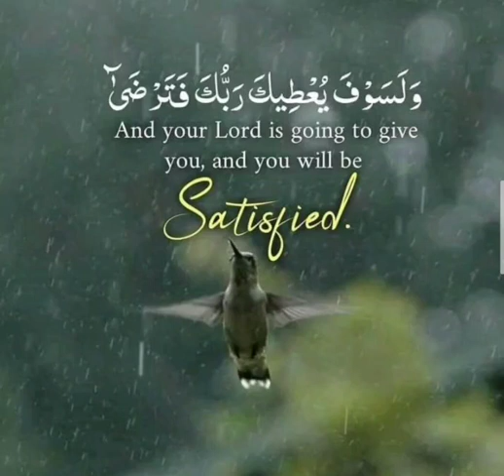ولسوف یعطیک ربک فترضی wala saufa yutika rabbuka fatarda